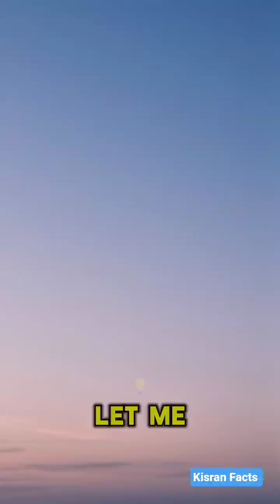What If All Mosquitoes Disappeared Overnight? 😱🌍KisranFacts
What if we could snap our fingers… and make EVERY mosquito on Earth disappear? 🦟❌
Sounds like a dream, right? No more bites. No more buzzing. And millions of lives saved from malaria and dengue.

But the truth is WAY more shocking.
Removing mosquitoes would instantly shake the entire food chain, collapse ecosystems, and destroy animals that depend on them for survival. Some mosquitoes even help plants by pollinating them — so wiping them out could cause problems we never saw coming.

In today’s video, we break down what REALLY happens if all 3,500 species of mosquitoes vanish overnight.
Is it worth it… or a disaster waiting to happen?

If real-world science shocks you…

Kisran Facts, what if mosquitoes disappeared, no mosquitoes, science explained, ecosystem collapse, malaria facts, dengue fever, mosquito facts, surprising science, food chain explained, nature documentary, biology facts, environmental science, what if Earth change, animal extinction effects, educational videos, viral facts videos